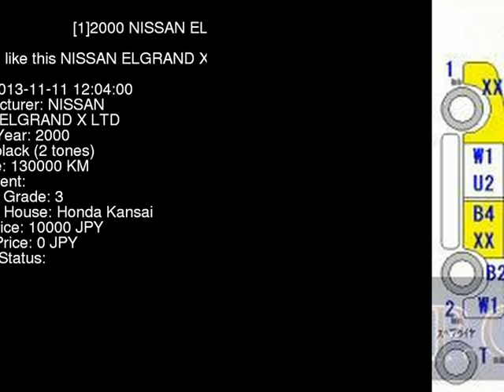2000 NISSAN ELGRAND X_LTD APE50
the Authority on JDMs since 2007!  . Details on this car from auction in Japan